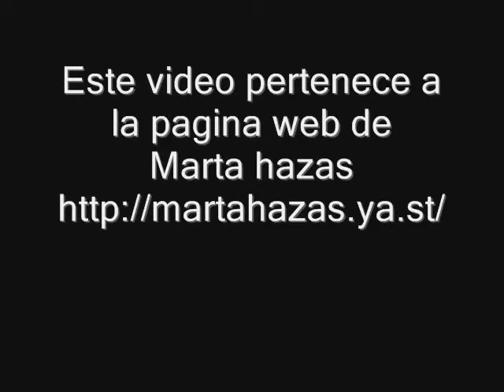Al pie de la letra: Especial Noche Vieja. Marta hazas,Natalia Millan y Marta Torne